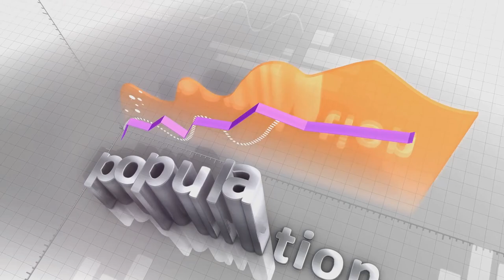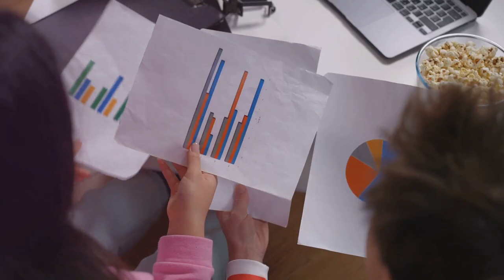Top 10 Surprising Facts About Left Handers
For centuries, left-handedness has been shrouded in mystery, with some cultures even viewing it with suspicion. But science is shedding light on this fascinating quirk that affects 9.2% of the world’s population. Delve into the latest research and discover the surprising things science reveals about left-handed people.